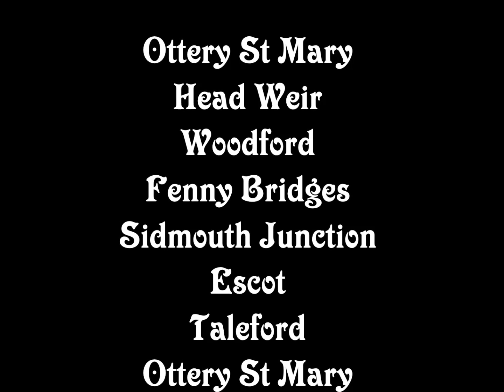Ottery, Head Weir, Woodford, Fenny Bridges, Sidmouth Junction, Escott, Taleford, Otery.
A walk out to Escott to see the bluebell. 7th Mat 2023